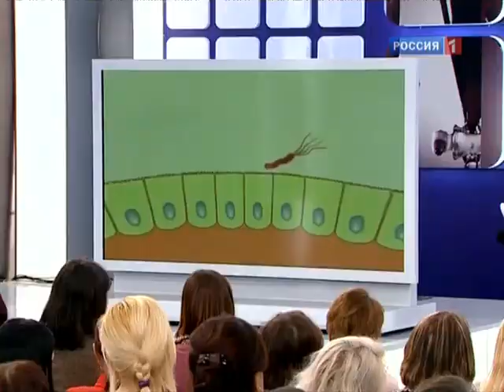Гастрит: причины, симптомы и лечение. Диета при гастрите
Гастрит — собирательное понятие, используемое для обозначения различных по происхождению и течению воспалительных и дистрофических изменений слизистой оболочки желудка. Поражение слизистой может быть первичным, рассматриваемым как самостоятельное заболевание, и вторичным, обусловленным другими инфекционными и неинфекционными заболеваниями или интоксикацией. В зависимости от интенсивности и длительности действия поражающих факторов, патологический процесс может быть острым, протекающим преимущественно с воспалительными изменениями, или хроническим — сопровождающимся структурной перестройкой и прогрессирующей атрофией слизистой оболочки. Соответственно выделяют две основные формы: острый и хронический гастрит. Отдельно рассматривают алкогольный гастрит, развивающийся на фоне злоупотребления алкоголем.
Фрагмент передачи "О самом главном"
Жанр: Ток-шоу о здоровье
"О самом главном" – все самое главное о вашем здоровье.